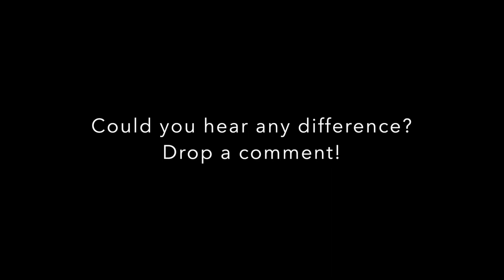HUMBUCKERS: Uncovered vs. Covered (Suhr SSV Bridge). Any tonal difference?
I recently converted my Suhr Standard Throwback from an HSS to an HH configuration.

I opted for the Nickel Chrome finish in hopes to attenuate some of the high end shimmer.

This gave me an opportunity for a direct A-B comparison.

Playing examples aren't too exciting but meant to give a range of playing styles to hear the different aspects of the Suhr SSV Bridge pickup.

Give it a listen and drop me comments below and let me know if you can hear any differences!  (studio monitors / headphones recommended).